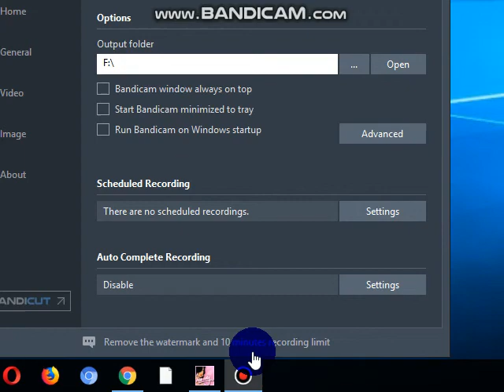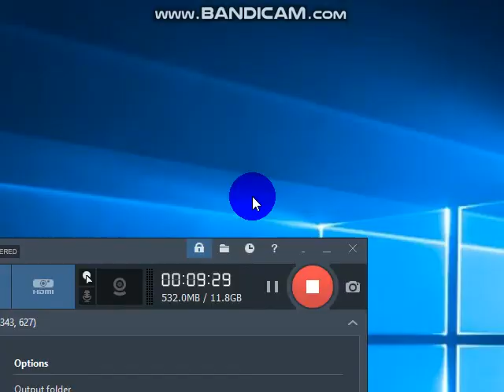GTA VICE CITY TOMMY TAXI WALA PART 2. /--/ SUBSCRIBE TO MY CHANNEL